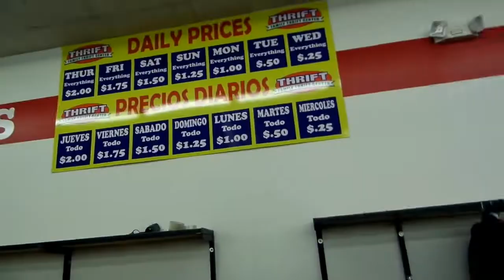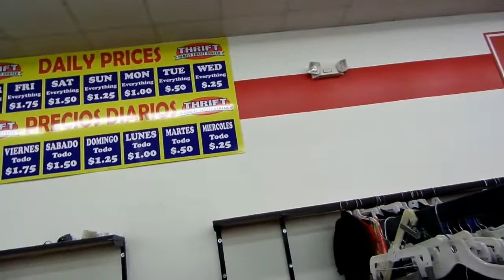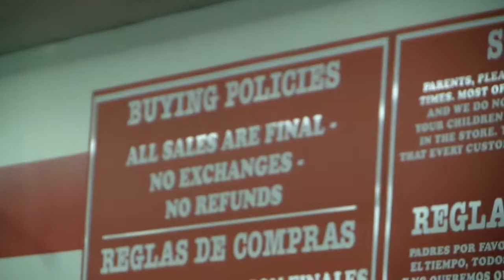come thrifting with me (try on haul)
*Hey guys, this week I took you thrifting with Michael and I! I hope you enjoyed coming along for the ride!